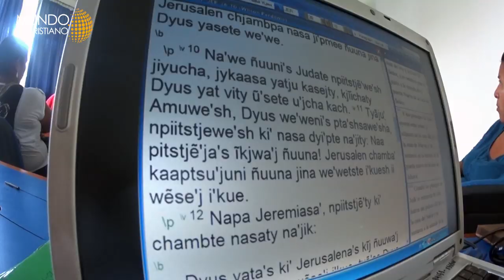Sociedades Bíblicas duplica esfuerzos para llevar la palabra de Dios a comunidades indígenas